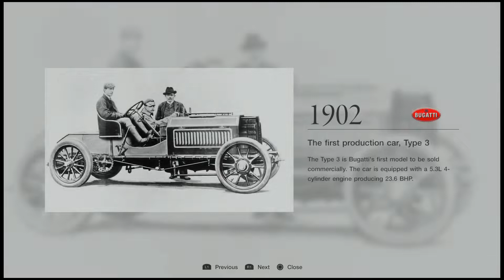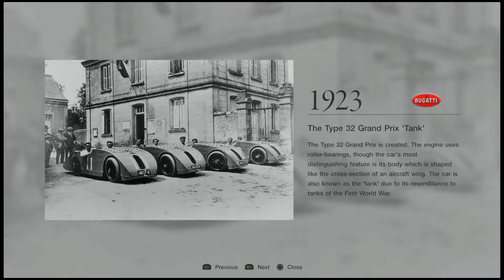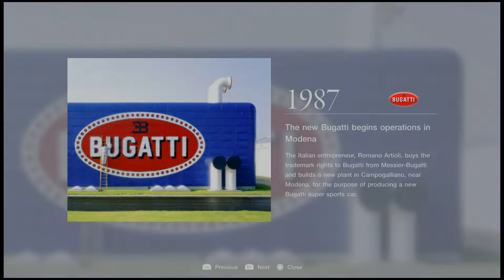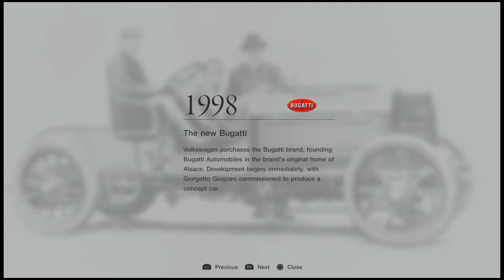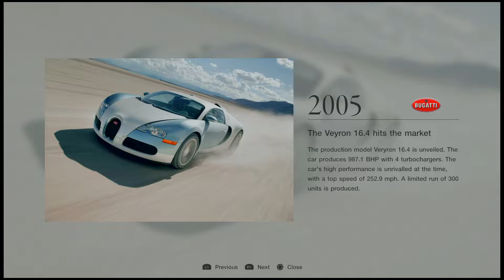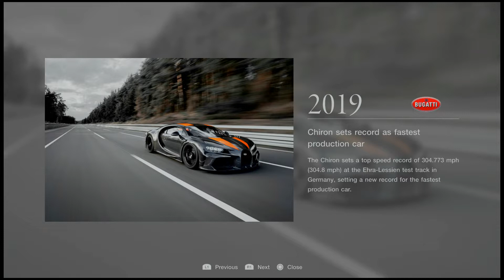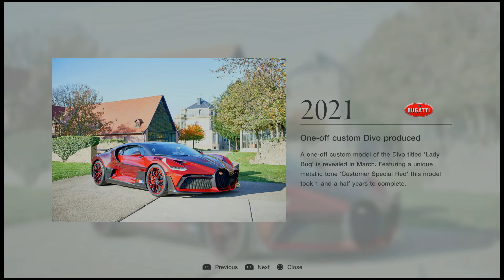Bugatti Musem [ History Of Bugatti ]